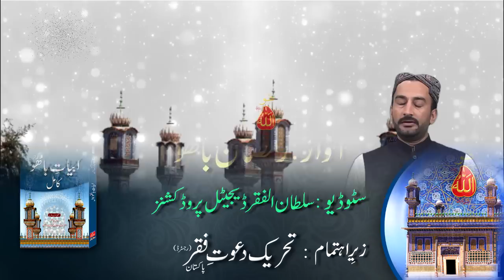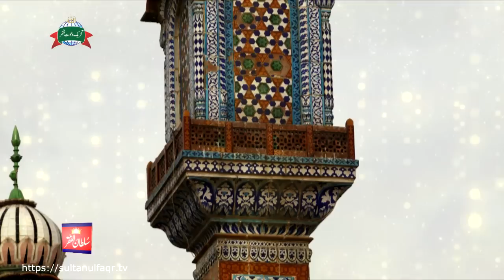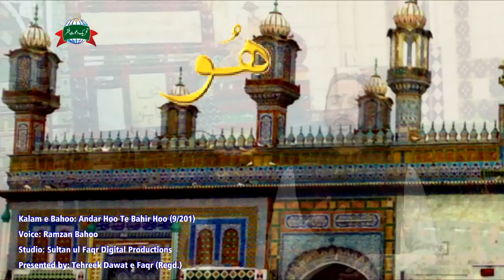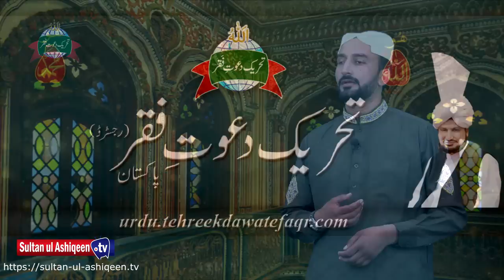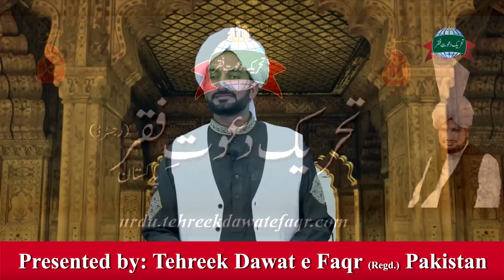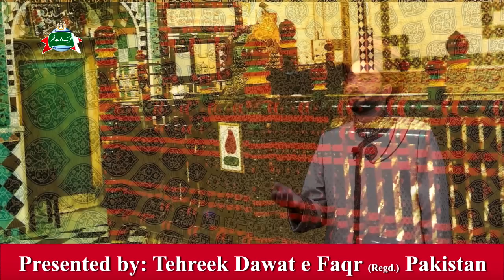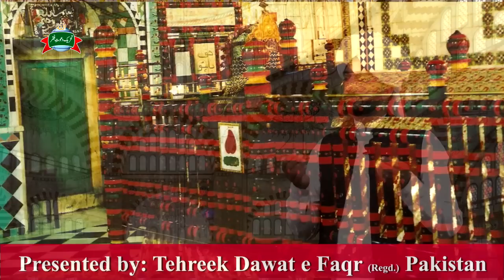Complete Abyat e Bahoo | Kalam e Bahoo | Sultan Bahoo Punjabi Poetry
Sultan Bahoo Official TV presents Complete Abyat e Bahoo the Punjabi poetry of Hazrat Sakhi Sultan Bahoo. Kalam e Bahoo are the famous for the stationed at the highest spiritual level.
Voice: Ramzan Bahoo
Studio: Sultan ul Faqr Digital Productions